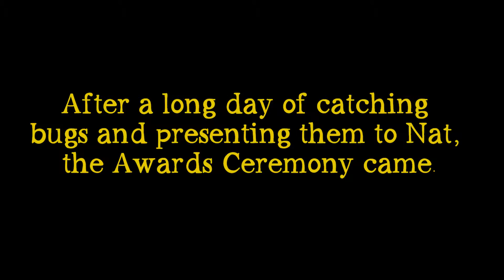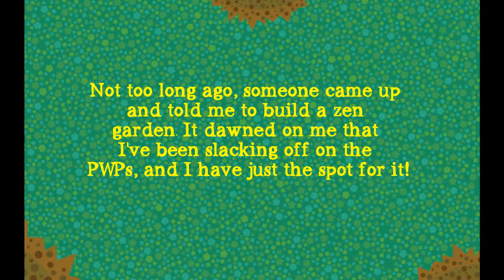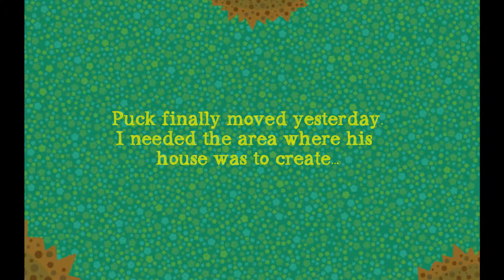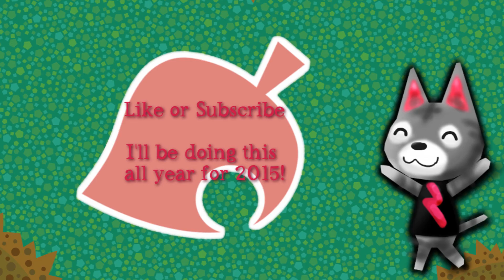ChatCrossing Ep.41 -- Along Came KatKlone!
August 6 -- August 7 -- August 8 -- August 9 -- August 10 -- August 11 -- August 12 -- August 13 -- August 14 -- August 15 -- August 16 -- August 17 -- August 18 -- August 19 -- August 20 -- August 21 -- August 22 -- August 23 -- August 24

Powering through August, I feel a second wind coming! I created my 3rd character, who actually has a purpose! All I need to do is tidy up my town a bit, condense the flower population, and add a few more PWPs... then I'll be comfortable opening my town for a Dream Suite adventure!

K.K. Tango
K.K. Rockabilly